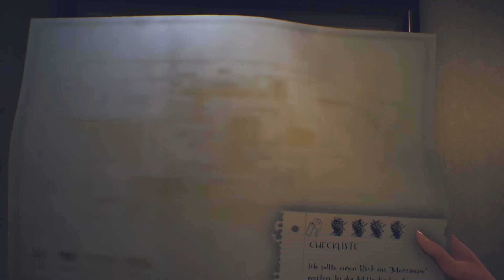Suicide of Rachel Foster: #08 - 🦋 Die Wahrheit [PS4][deutsch/german🇩🇪]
Eine weitere Folge des LetsPlay's von The Suicide of Rachel Foster - Tag 9

► Genre(s)
● Adventure

► Plattform Verfügbarkeit
● Windows, PlayStation 4, Xbox One, Nintendo Switch